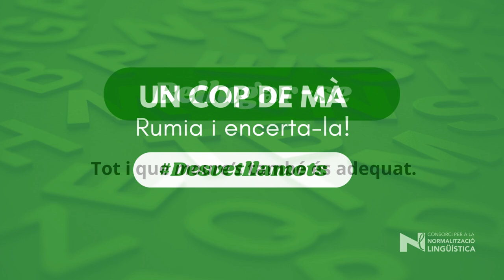Desvetllamots 13: "bellugar-se"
Ens ajudes a recuperar mots que estan caient en desús?
Proposem desvetllar el verb "bellugar-se" (en comptes de "moure's", tot i que també és adequat).